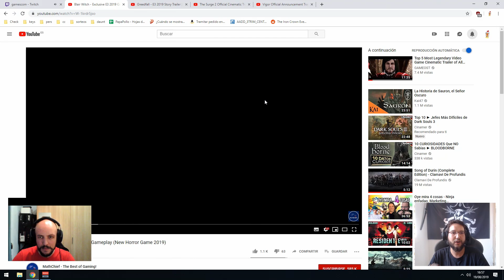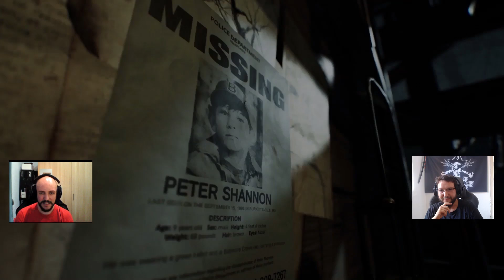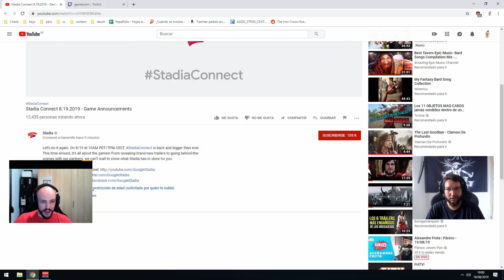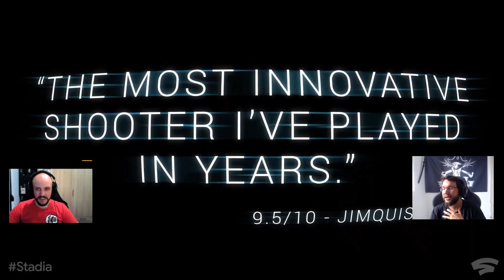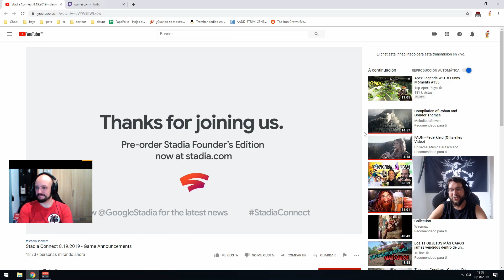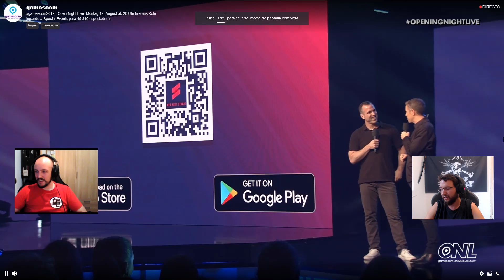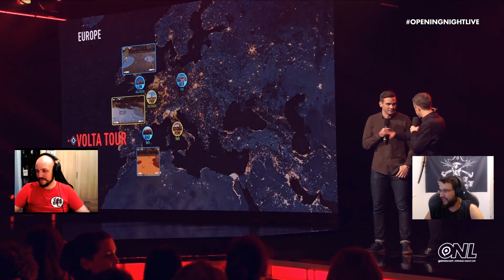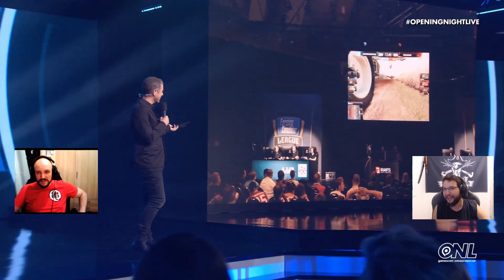Conferencias de la Gamescom enteras y traducidas en vivo!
Tienda exclusiva Papapollo!

Apoya el canal para que siga en el aire y creciendo!